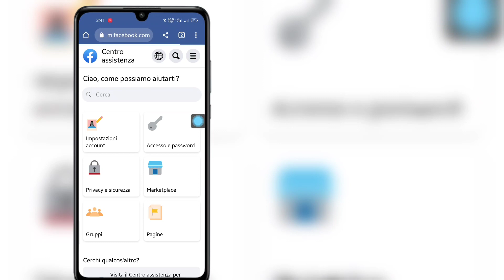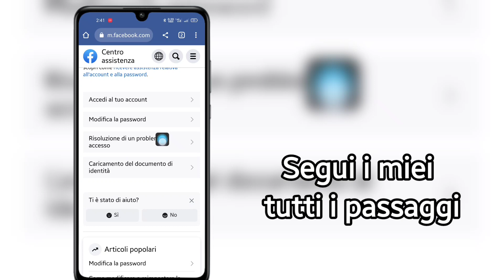Come sbloccare il tuo account Facebook (nuovo processo 2023) Sblocca l'account Facebook bloccato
In questo video ho discusso di come sbloccare il tuo account Facebook (nuovo processo 2023) Sbloccare l'account Facebook bloccato

  Continua a guardare il video fino alla fine